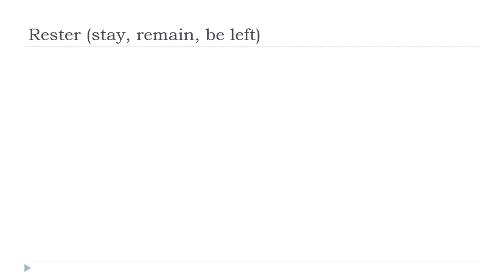फ़्राँस # शिक्षा देना फ = Rester # Indicatif Présent